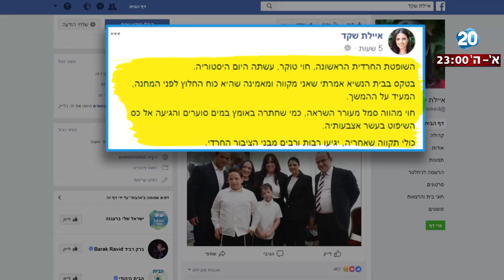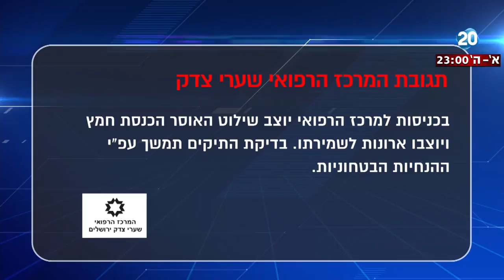היום הזה - חמץ בפסח בבתי החולים